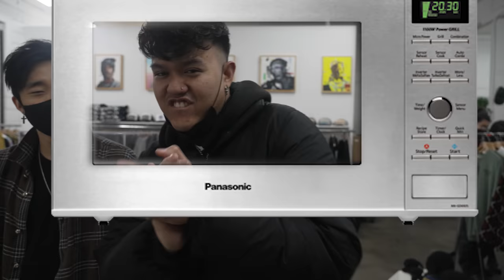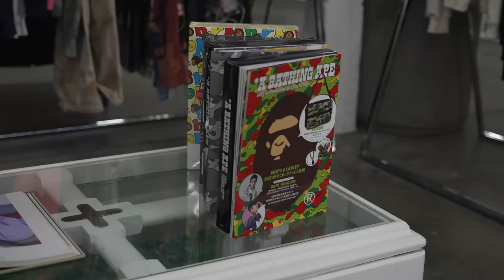EP 42: Day in the Life of a Clothing Store! Customer appreciation, and Bear Bottles are back!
This one's for you Drip Tea Fam!

Just having fun this episode, showing you guys a day in the life.

Please leave your Q & A questions in the comments down below, or in our Instagram Post for this episode!

The Team:
Kenneth - @Kenneth Nguyen
Fady - @Fady.archives
Mavin - @Thatssomavin
Ramon - @Myworstfits

Market - @DripTeaMarket
Justin - @DaddyDacbiet
Paul - @LeftHans
Kenjay - @Kennykimchin
Lena - @Lenawitit
Stephon - @Stephonvan